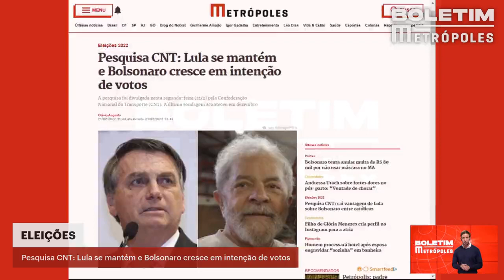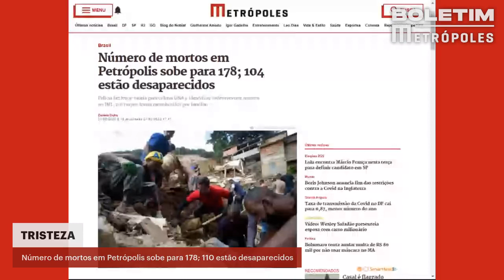Petrópolis: polícia coleta DNA de parentes para identificar corpos | BOLETIM METRÓPOLES